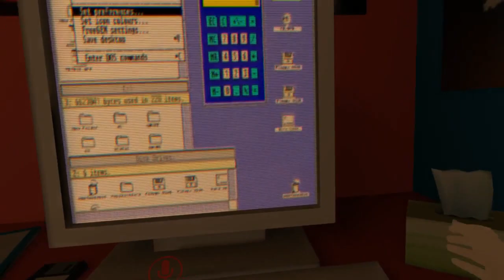SANDWICHES IN THE 80'S ROOM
Playing Atari in VR.